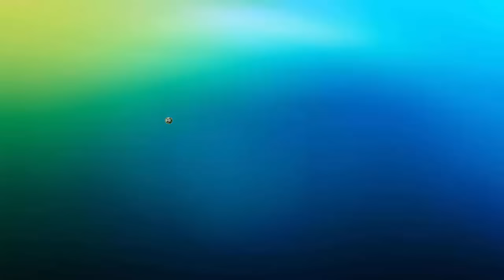A FINAL DA COPA DO BRASIL !!! - PES 2017 ML - Reconstruindo um Sonho #05 [XBOX 360]